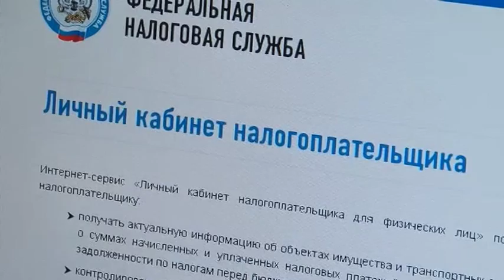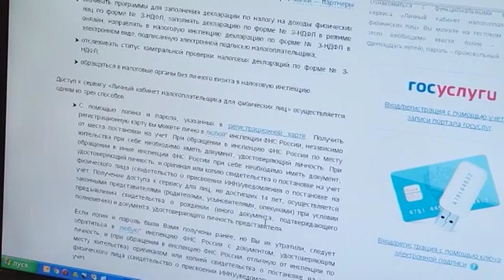СРОК УПЛАТЫ НАЛОГОВ